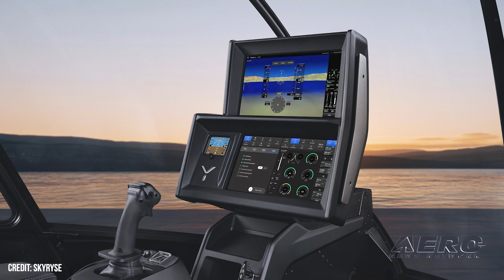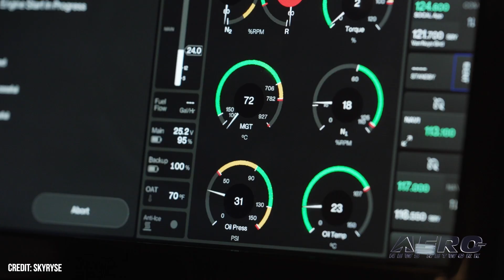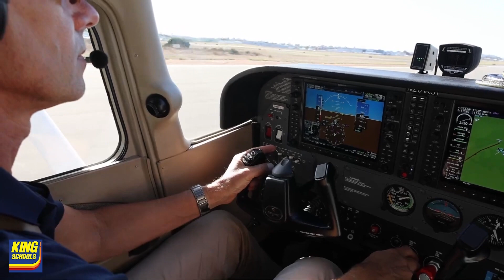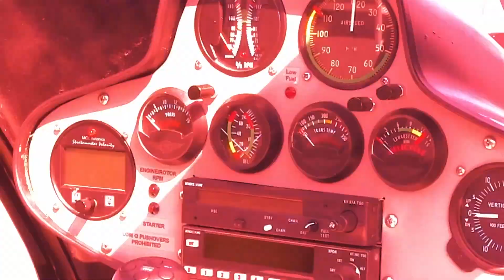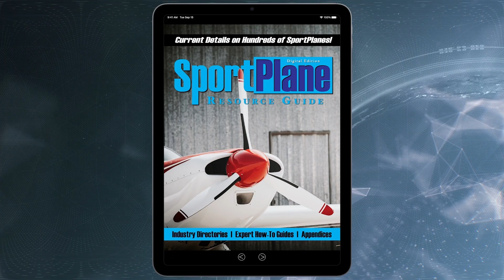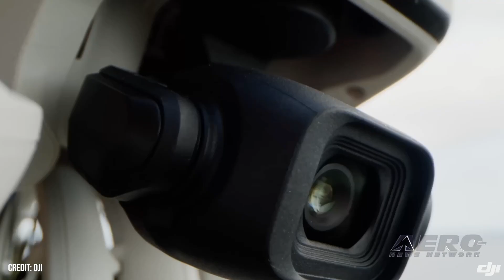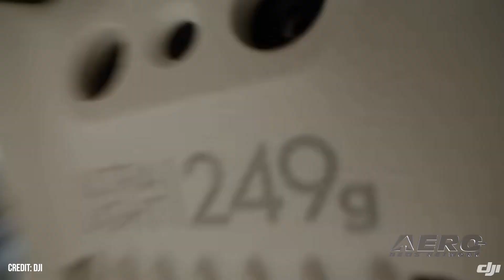Airborne-NextGen 01.22.25: Skyryse BlackHawk, Amazon Pauses, NEW DJI 'Flip'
Also: Rotax AD, FAA on Starship Mishap, Transformative Vertical Flight 2025, Horizon

Skyryse recently announced its partnership with the U.S. Army to modernize its aviation capabilities. The collaboration aims to reduce pilot training time, increase interoperability between aircraft, and provide optionally piloted capabilities for the Army’s fleet, including 2,400 Black Hawk helicopters. Amazon put a temporary stop to testing its drone delivery program, Prime Air, in Texas and Arizona on January 17. The decision follows two drone incidents in late 2024. In September 2024, the company’s drone operators were simulating how drones would perform when one of the propellers failed and unintentionally launched two test flights at once, causing the pair of drones to collide. DJI recently launched its new ‘Flip’ drone to cater to content creators and newbies. The Flip drone is a compact, foldable model that weighs under 249 grams, making it highly portable and exempt from FAA registration requirements for recreational use. It is equipped with a 1/1.3-inch CMOS sensor capable of capturing 48MP photos and shooting 4K HDR video at 60 fps. All this -- and MORE in today's episode of Airborne-NextGen!!!

Airborne-NextGen 01.22.25 is chock full of info in this Weekly News Episode, Wednesday, January 22nd, 2025... Presented by Aero-TV veteran videographer and Airborne Hosts Holland Lee, Sophie Hurlock, Brianne Cross, Christopher Odom, and Laura Hutson, and is supported by ANN CEO/Editor-In-Chief Jim Campbell, and Chief Videographer Nathan Cremisino, this episode covers:

Skyryse Partners with U.S. Army to Enhance Black Hawk
Amazon Pauses Drone Delivery Program Tests
DJI Debuts New ‘Flip’ Drone
EASA Issues Emergency AD For Certain Rotax Engines
FAA Statement On Starship Flight 7 Accident
VFS Holding Transformative Vertical Flight 2025 Conference
Discovery Air Chile Leases eVTOLs From Horizon Aircraft